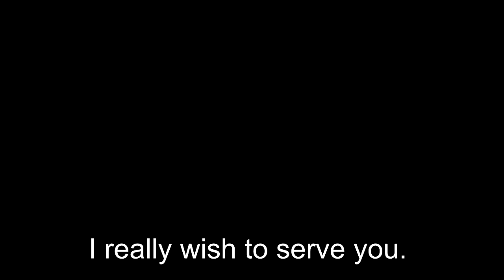Marley the Highlander | Stories of an Underdog Volume II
Marley the Highlander returns to remind you not to underestimate the underdogs. Keep fighting, until your last breath.

The song used is The Tempest by The Real McKenzies